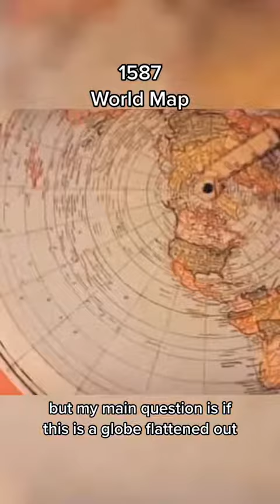(mirrored) maps ancient